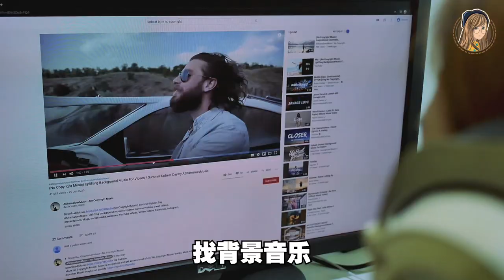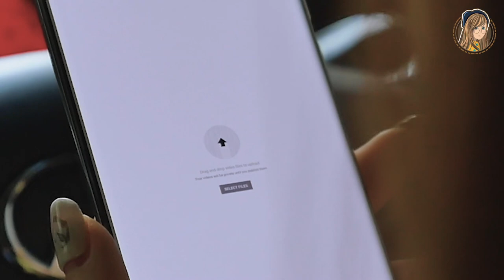我的24小时是这样过的？？！有了Digi Fibre Broadband配套，就不一样了......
有了Digi Fibre Broadband配套，
哎呀 去到哪裡都有高速网络！